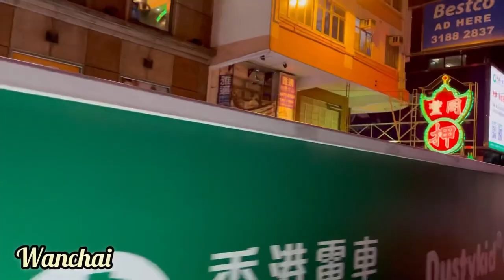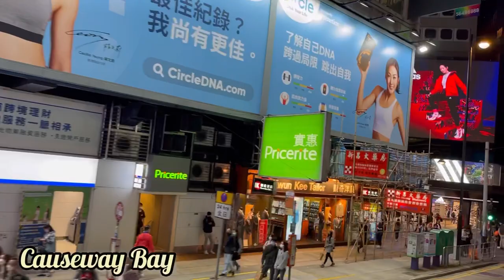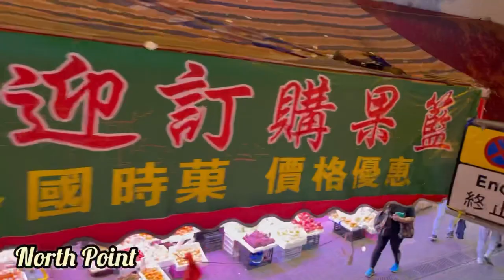Tram Ride - Admiralty to North Point